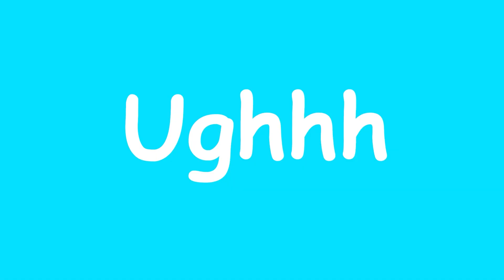Peppa's Food Peppa and Roblox Piggy Funny Animation